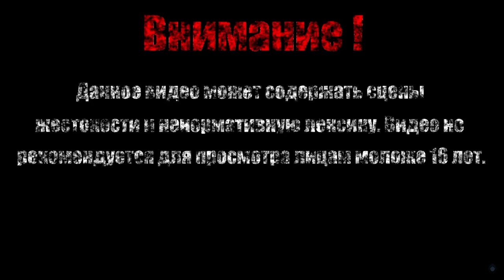СЭР ХАММЕРЛОК И СЫН КРОМЕРАКСА【Borderlands 2 DLC: Head hunter】#4